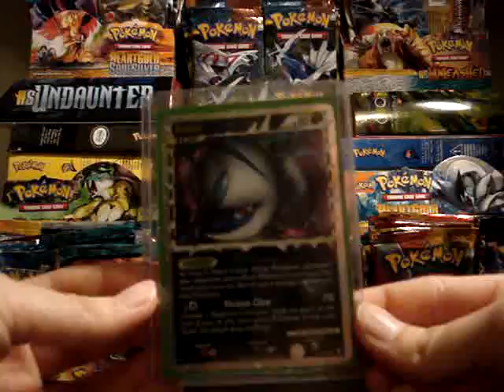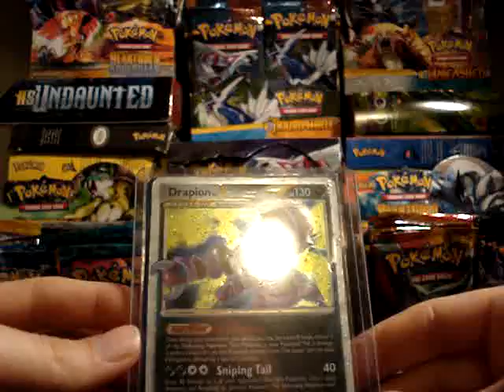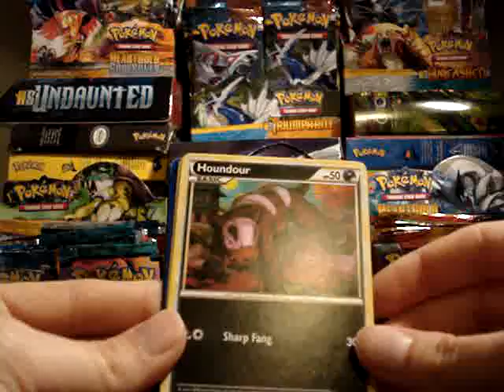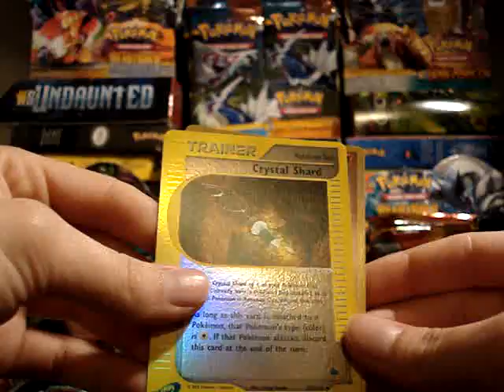Pokemon TCBM smashfigher021, pokemon2215, TCO trader